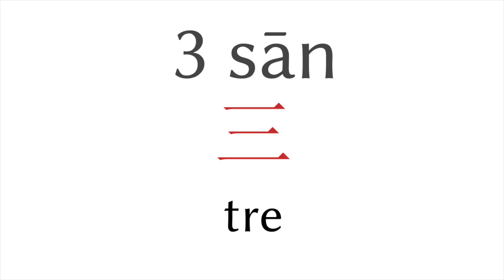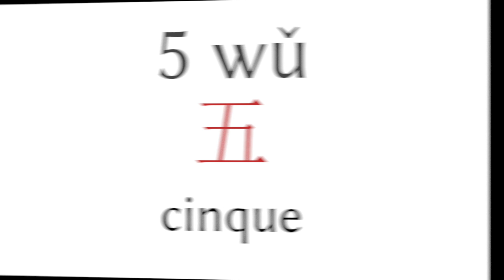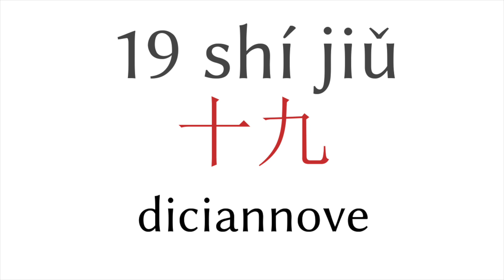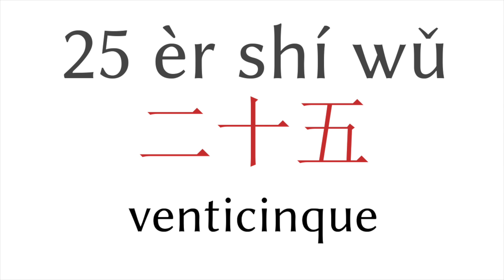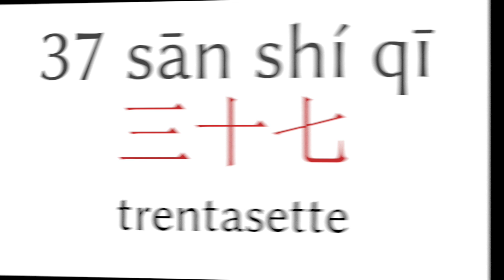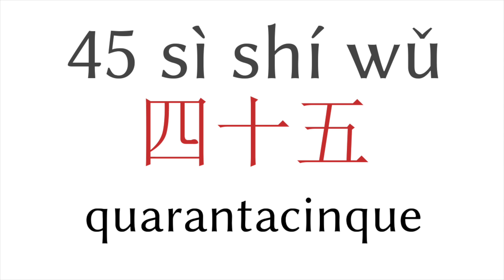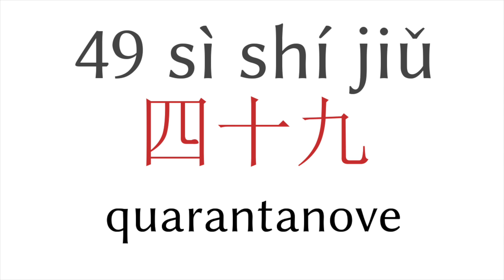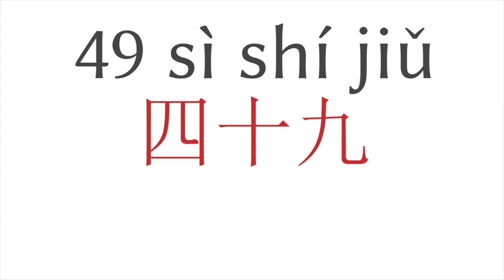Numeri da 1 a 50 - cinese - italiano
▼▼▼ più video ▼▼▼

▼▼▼ più video ▼▼▼